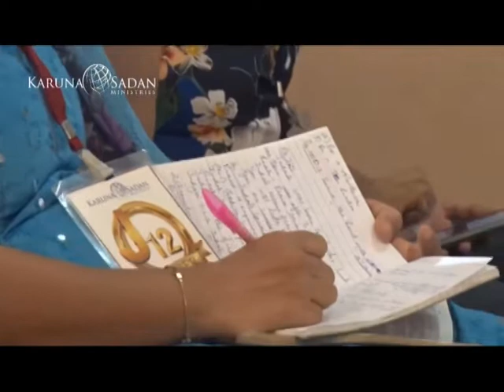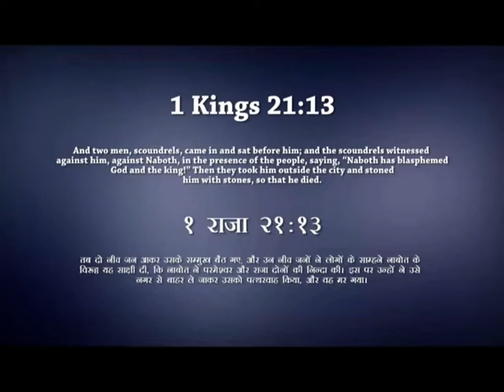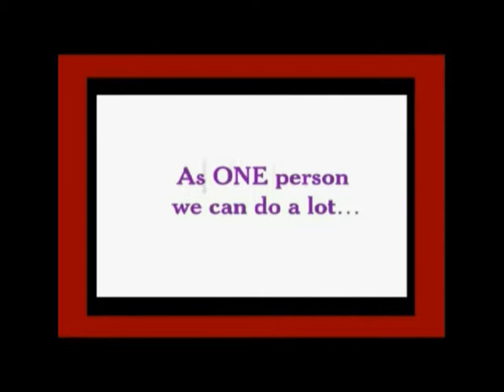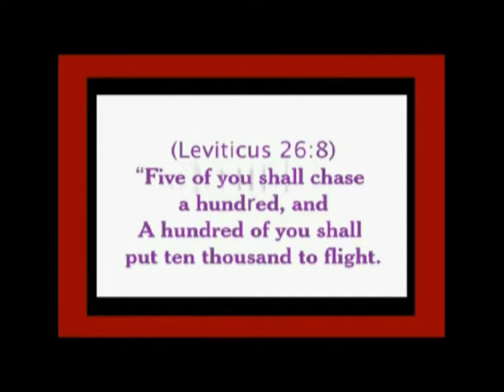Episode 626 | KSM | बुरी युक्तियों को हराना- 2 | Pastor Michael Fernandes